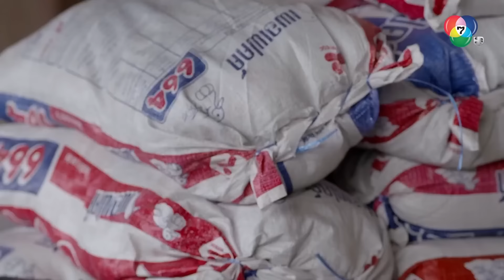วางแผนตลบหลังคนทรยศ l ภูเขาเงาพยัคฆ์ EP.15 l BUGABOOINTER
รับชมละครย้อนหลัง

รายชื่อนักแสดงนำใน ภูเขาเงาพยัคฆ์

เกียรติภูมิ บันลือชัยฤทธิ์ รับบท ซัน
รมิดา ธีรพัฒน์ รับบท หยก
กิจจำนง จำนงกิจ รับบท ชิน
พรทิวา สาครจันทร์ รับบท มัก
สมิตพงศ์ สกุลพงศ์ชัย รับบท กวง
สุกฤษฏิ์ สงแก้ว รับบท สันติ
ณดล กณิณ รับบท เกี้ย
ชณภัส รุ่งหิรัญประภากร รับบท คุง
พลรัตน์ รอดรักษา รับบท เฮียโหวง
ปราบ ยุทธพิชัย รับบท เสือ
ธิติยา นพพงษากิจ รับบท หงส์
วาเนสซ่า บีเวอร์ รับบท เทเรซ่า
สุชาดา พูนพัฒนสุข รับบท เหมย
ปาณิสรา ประถมปัทมะ รับบท หมิง
ฉัตรวัต รัตนวงศ์ รับบท เส่ง
เชษฐ์ ฮันเตอร์ เบิร์ก รับบท ม้ง
ดิเรก อมาตยกุล รับบท อาแปะ
ณิชกุล ประดับมุขศิริ รับบท จิว
เอก ธณากร รับบท สารวัตรพิชัย

ออกอากาศ ทุกวันจันทร์-ศุกร์ เวลา 19.00 น. ทาง Ch7HD กด 35